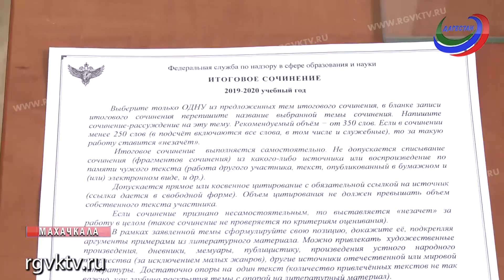В российских школах - Единый день написания сочинения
Для выпускников российских школ стартовал Единый день написания сочинения. Зачет по работе открывает ребятам допуск к ЕГЭ. В республике итоговое сочинение пишут в 940 школах почти 12 тысяч учеников 11 классов. Время, отведенное на написание сочинения, - без малого 4 часа.